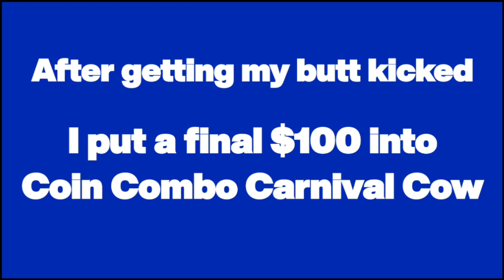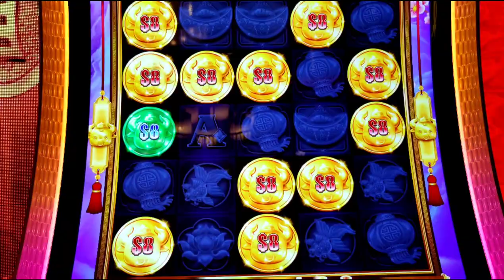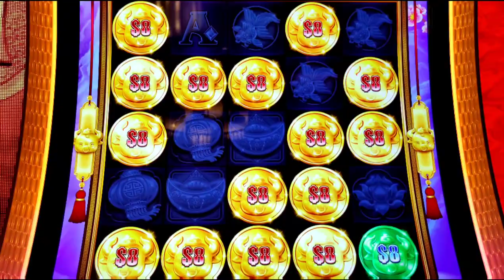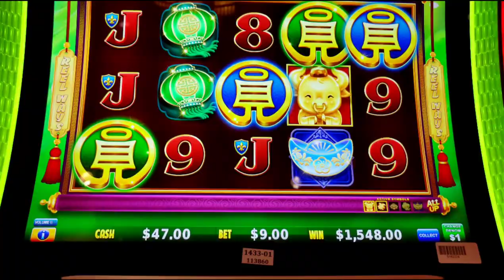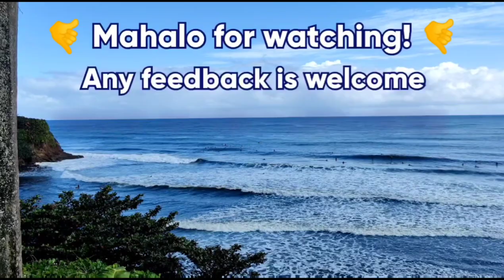How Many Cows For a JACKPOT?! 🤯 HANDPAY + Super Cow Bonus On NEW Coin Combo Carnival Cow!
A quick trip to @thundervalleyresort for Lunar New Year was turning out to be a disaster... until I put one last $100 into the new Coin Combo Carnival Cow slot and hit this incredible bonus with only $47 left!